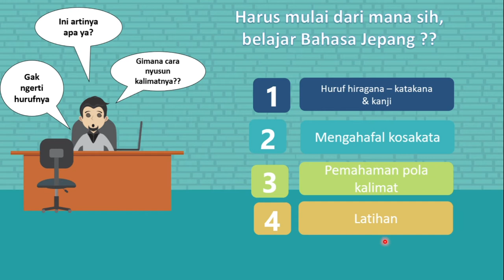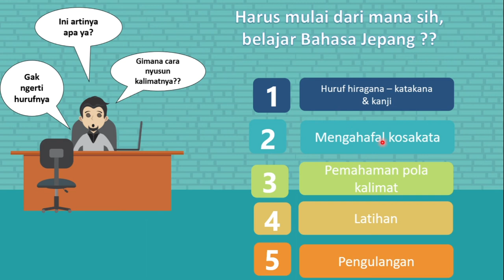Tips Mulai Belajar Bahasa Jepang Untuk Pemula - Bersama KAMPUNG JEPANG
Video ini dibuat untuk membantu teman -  teman yang ingin memulai belajar bahasa jepang.
Mari belajar bersama KAMPUNG JEPANG.
Semoga bermanfaat.